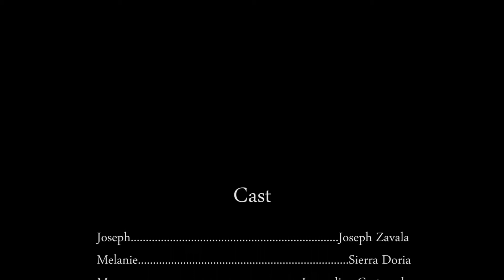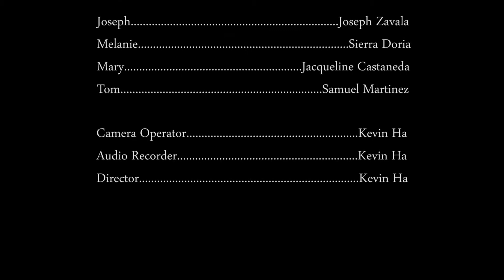RTVF 325: I Have But One Heart (Final Cut)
CSUF RTVF: 325 Motion Pictures Production, Video Project 3

Actors:
Joseph Zavala as Joseph
Sierra Doria as Melanie
Jacqueline Castaneda as Mary
Samuel Martinez as Tom

Directed and Shot By:
Kevin Ha